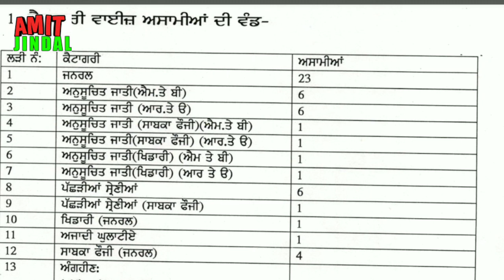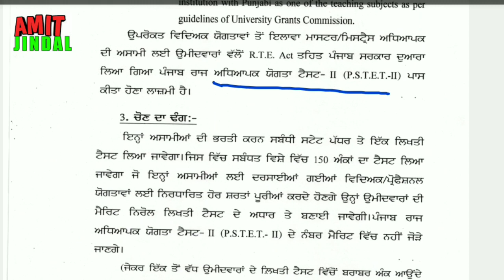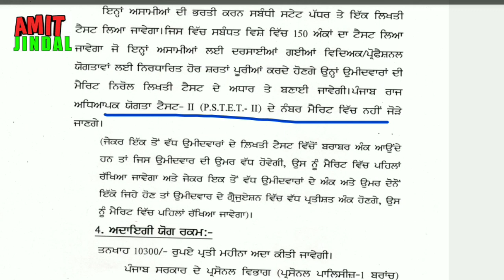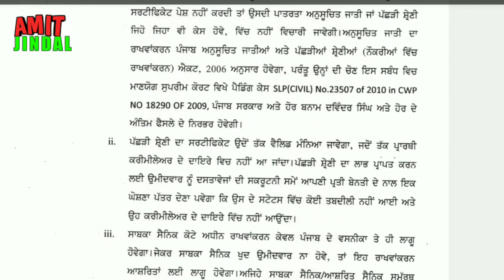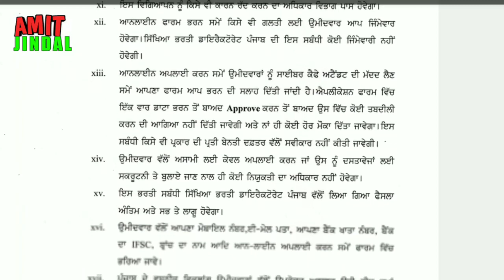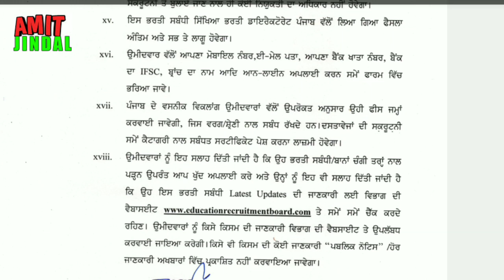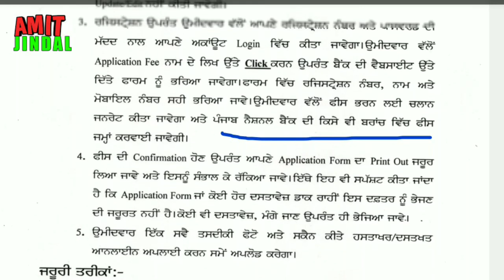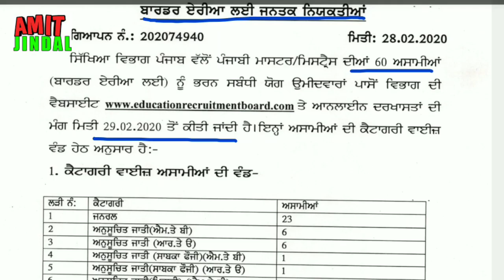Punjabi Posts Before Fill Online Form See Terms & Conditions Very Important Fees Structure 150 Marks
AMIT JINDAL
for Master Cadre Punjabi
ਮਾਸਟਰ ਕਾਡਰ ਪੰਜਾਬੀ ਦੀ ਤਿਆਰੀ ਸਬੰਧੀ ਮੌਕ ਟੈਸਟ